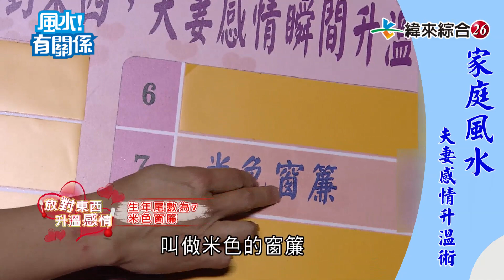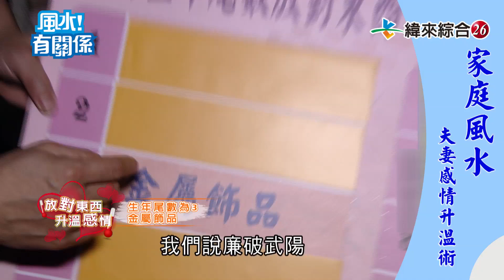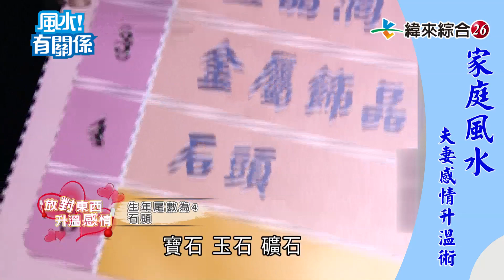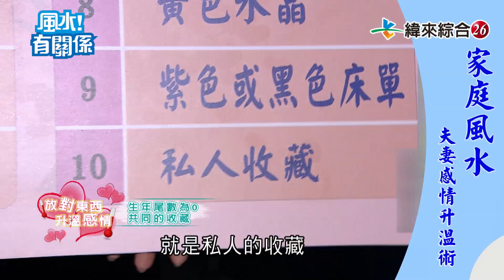【風水沒關係：夫妻之道】看出生年尾數放這樣東西，夫妻間的感情再升溫！